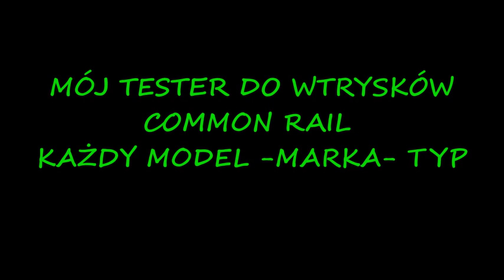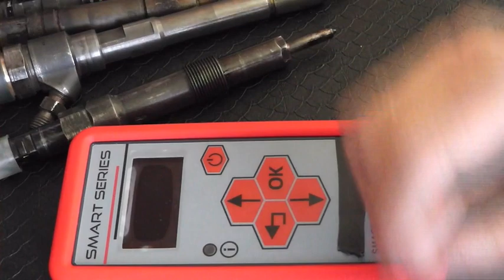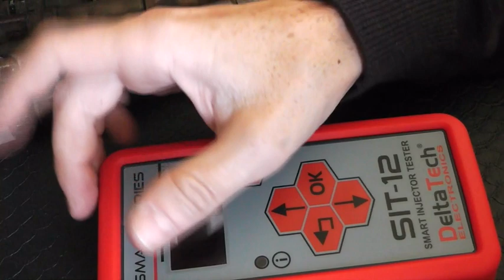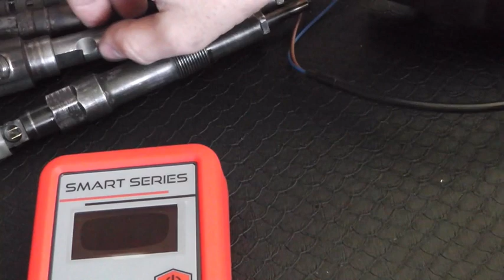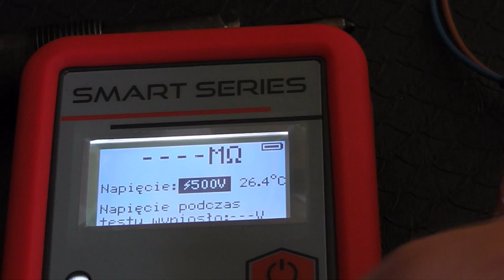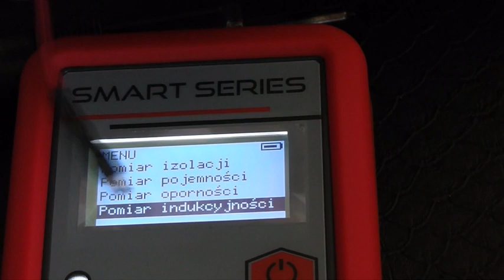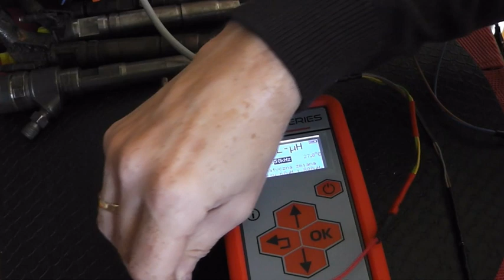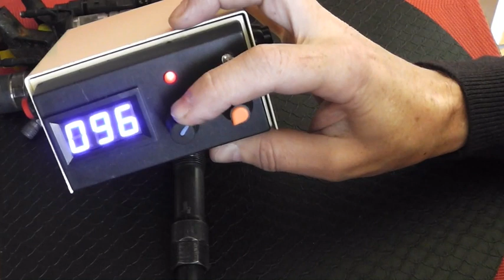EXPERT TESTER DO WTRYSKÓW COMMON RAIL ZDRADZAM MÓJ SEKRET czym i jak testuję wszystkie wtryski cr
film pokazuje moje sprawdzone urządzenie SIT-12 do testowania wszystkich wtrysków elektromagnetycznych oraz piezo CR .Film powstał za kulisami na prośbę osób oglądających kanał, chcących i lubiących naprawiać układy wtryskowe.
Zapraszam do komentarzy